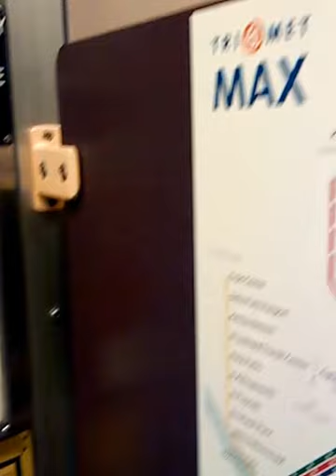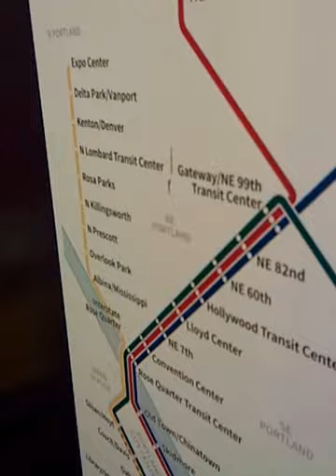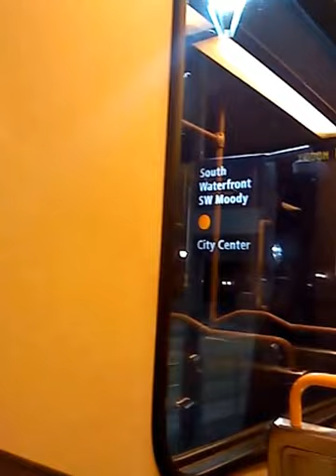First evening ride on MAX Orange Line over Tilikum Crossing (2015.9.12)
I rode the MAX Orange line from OMSI to SW 4th/Lincoln - I waited until 11:30 p.m. to avoid the madness earlier in the day.